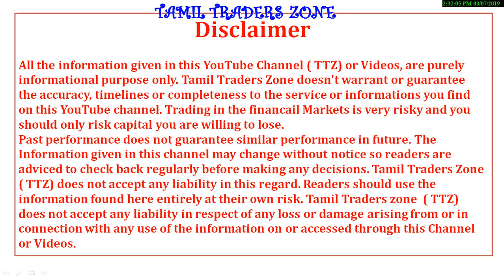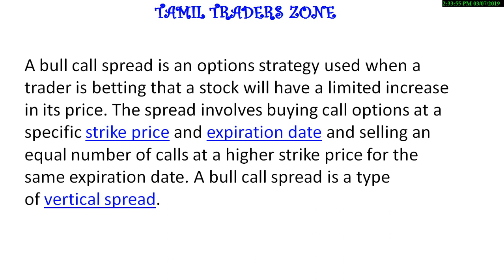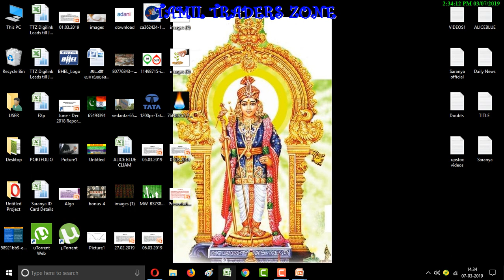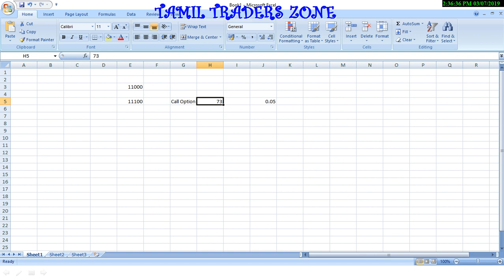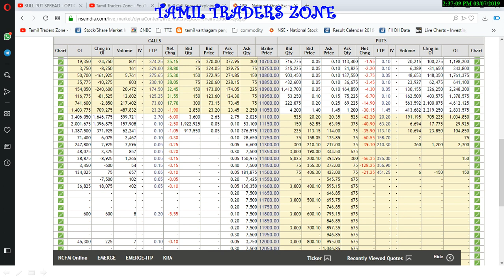CHAPTER 79|OPTION TRADING STRATEGY|BULL CALL SPREAD|NIFTY|BANK NIFTY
A bull call spread is an options strategy used when a trader is betting that a stock will have a limited increase in its price. The spread involves buying call options at a specific strike price and expiration date and selling an equal number of calls at a higher strike price for the same expiration date. A bull call spread is a type of vertical spread.

Saranya
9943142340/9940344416